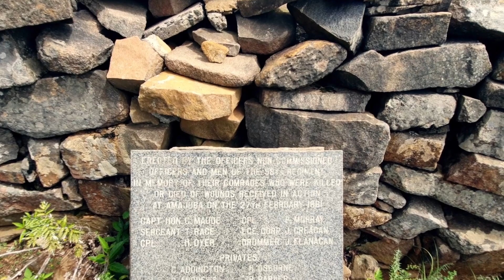Majubafees 2023 - Onderhoud met gasspreker Henk van de Graaf ~ "Remember Majuba"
Boermedia was by die Majubafees 2023 en het verskeie onderhoude gevoer met ander volksgenote wat die fees bygewoon het.

Vir meer inligting besoek gerus vir meer inligting.